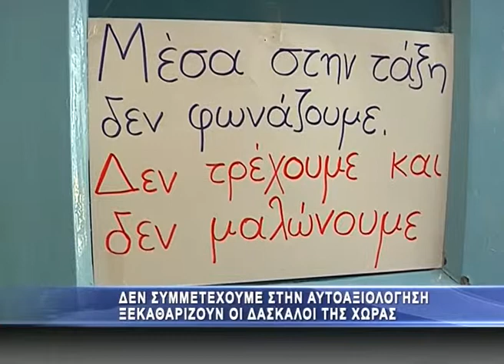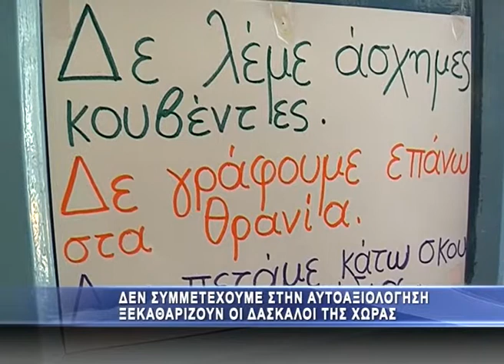Όχι στην αυτοαξιολόγηση λένε οι δάσκαλοι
Ξεκίνησε η συλλογή υπογραφών από την διδασκαλική ομοσπονδία της χώρας κατά της αυτοαξιολόγησης των σχολικών μονάδων που έχει ζητήσει από τα σχολεία το Υπουργείο Παιδείας με στόχο τον Ιανουάριο να έχει ολοκληρωθεί η διαδικασία.  Οι δάσκαλοι θεωρούν ότι η αυτοαξιολόγηση συνδέεται με την πρόθεση του υπουργείου να θέσει σε διαθεσιμότητα και πάλι χιλιάδες εκπαιδευτικούς και αρνούνται να συμμετέχουν σε αυτήν την διαδικασία.